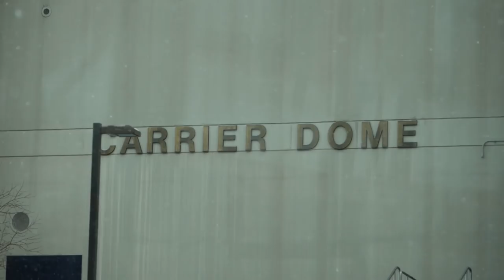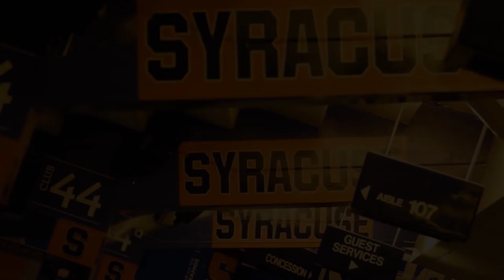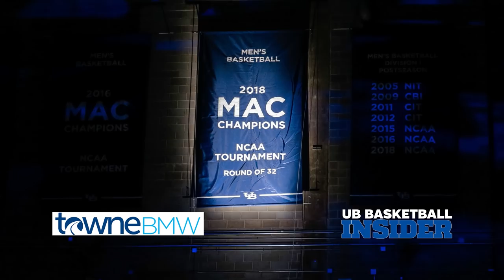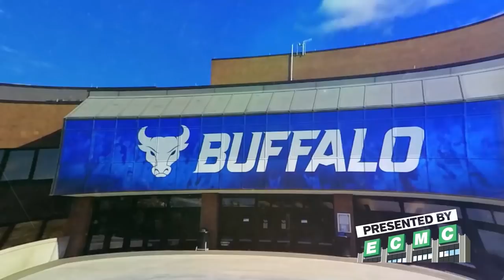UB Basketball Insider ep423